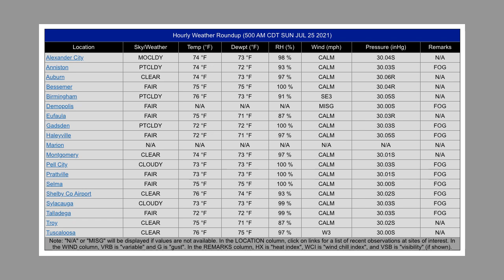Weather Xtreme for 25 July 2021